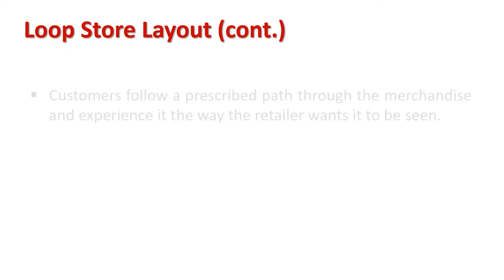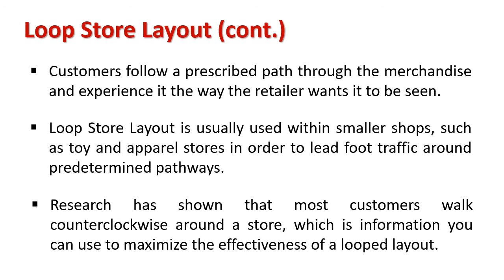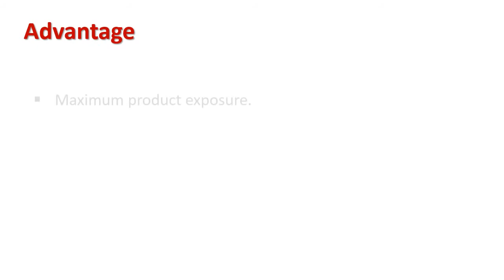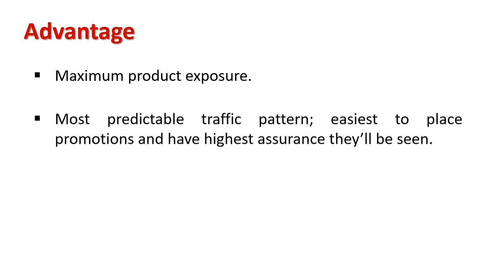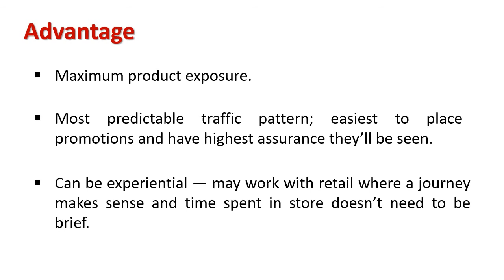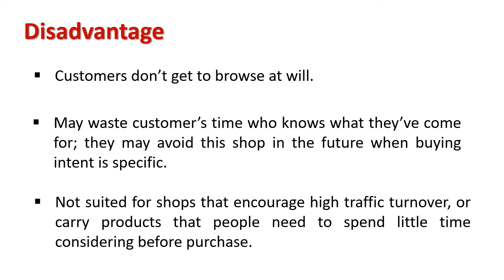Understanding Loop Store Layout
Explain : Advantage & Disadvantage Loop Store Layout

A looped floor plan, also called a racetrack layout, maximises wall space in store premises and has a loop that guides customers around the rest of the store.

This floor plan allows customers to see all the products on the perimeter walls from any point in the store, with smaller, zonal displays in the centre of the store.